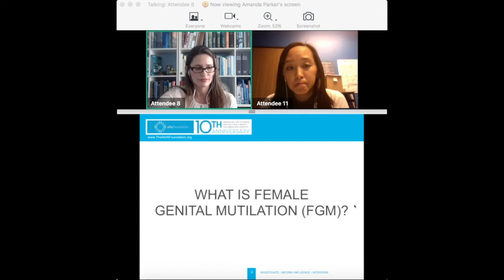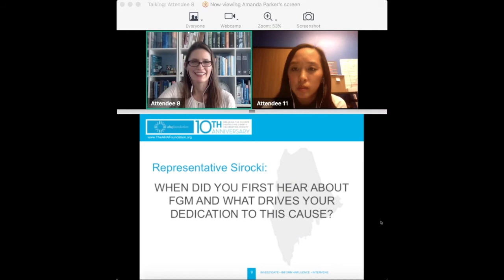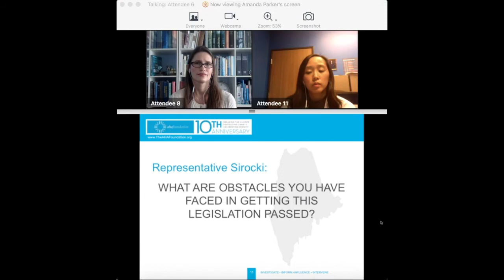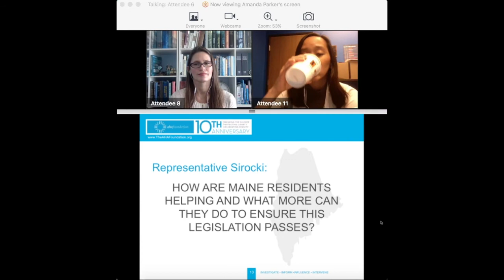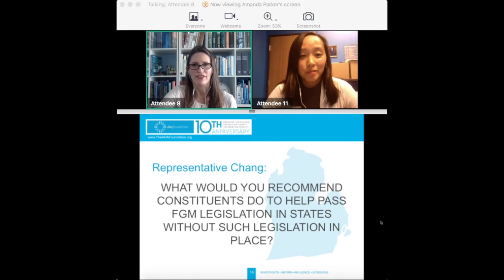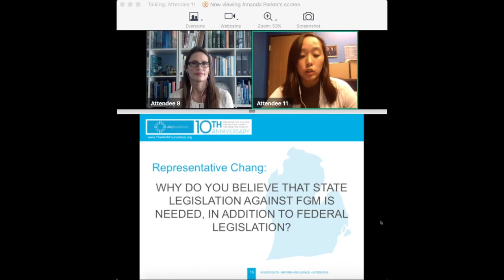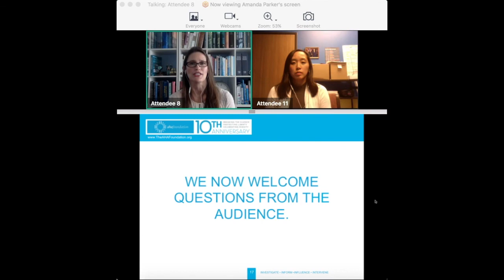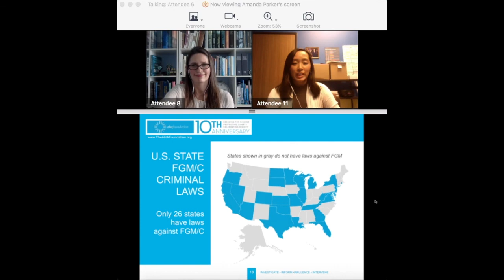State Representatives Share First-Hand Experiences in Fighting for Legislation Against FGM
AHA Foundation webinar on November 16th, 2017 featuring two state legislators discussing female genital mutilation (FGM) in the U.S. and why state legislation is so crucial.